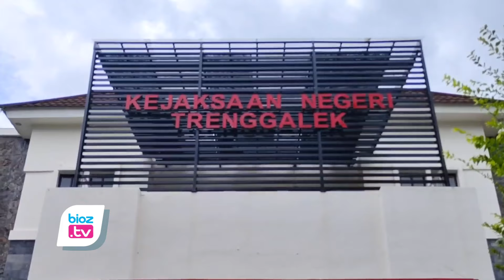Sidang Korupsi Eks Kades Melis Trenggalek Akan Hadirkan Perangkat, Ada Potensi Tersangka Baru ?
- Sidang kasus dugaan korupsi di Desa Melis, Gandusari, Trenggalek telah menghadirkan saksi-saksi. Perkara ini sudah menjalani persidangan sebanyak 3 kali. Rencananya, pada persidangan berikutnya akan mengahdirkan saksi dari perangkat desa. Jika da petunjuk baru, tidak menutup kemungkinan akan ada tersangka baru dalam perkara ini.
Kepala Seksi Intelijen Kejaksaan Negeri Trenggalek, Rio Irnanda, menyampaikan, dalam kasus dugaan korupsi ini,  Tim Jaksa Penuntut Umum (JPU) Kejaksaan Negeri Trenggalek akan menghadirkan 13 saksi. Para saksi itu diantaranya berasal dari Tenaga Pelaksana Kegiatan (TPK) dan perangkat desa.
"Kemarin sudah ada pemeriksaan saksi, Minggu depan, kami akan menghadirkan beberapa perangkat desa lainnya," kata Rio.
Mengenai tuntutan, Rio menjelaskan bahwa JPU masih menunggu kelengkapan pemeriksaan saksi.
"Untuk tuntutan masih belum. Setelah saksi, kami akan menghadirkan ahli, baru setelah itu kami bacakan tuntutan kepada para terdakwa," ujar Rio.
Terkait kemungkinan penambahan tersangka baru, Rio tidak menutup kemungkinan hal tersebut akan terjadi.
"Kita juga melihat fakta persidangan. Hakim juga nanti akan menilai kejadian sebenarnya yang terjadi seperti apa," kata Rio.
Sejak berkas dilimpahkan ke Pengadilan Negeri Trenggalek pada awal Juni 2024. Sidang kasus ini sudah berlangsung sebanyak 3 kali. Rencananya pembacaan dakwaan awal dilakukan pada tanggal 13 Juli 2024.
Kasus ini berawal dari temuan Kejaksaan Negeri Trenggalek terkait dugaan manipulasi dana pembangunan gedung pertemuan di Desa Melis. Akibat perbuatan para tersangka, negara mengalami kerugian hingga Rp 156 juta.
Dua tersangka dalam kasus ini adalah Jaelani (JI) selaku mantan Kepala Desa Melis dan Qomaruddin (QN) selaku perangkat desa/TPK. QN diduga memanipulasi dokumen pendukung laporan pertanggungjawaban atas perintah dari JI.
Dana pembangunan gedung tersebut menggunakan Alokasi Dana Desa (ADD). Manipulasi dilakukan dengan cara menambah jumlah bahan material, jumlah tukang, serta hari kerja tukang. Hal ini dilakukan atas perintah dari JI, yang diduga menyisihkan sebagian uang dari kegiatan pembangunan untuk memenuhi kebutuhan operasional lain yang tidak dapat dipertanggungjawabkan.(CIA)